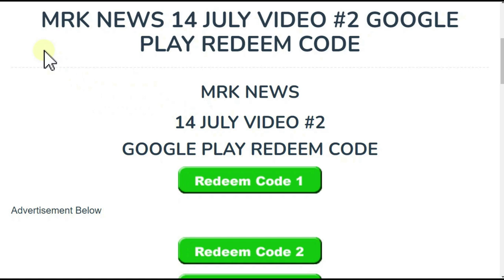OB40 KA UPDATE KITNE MB KA HONE WALA HAI FREE FIRE // HOW TO UPDATE FREE FIRE ON 31 MAY / FF UPDATE